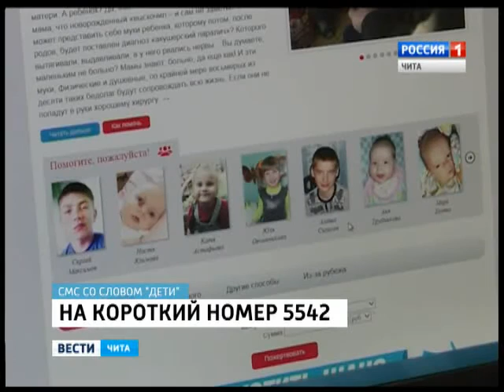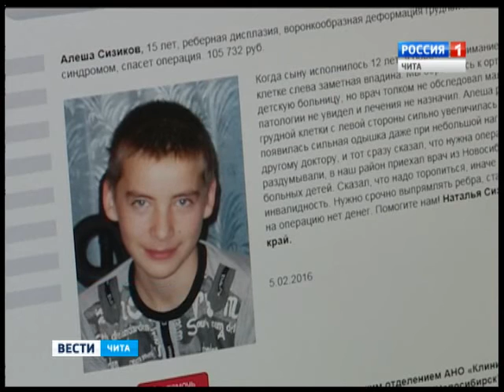Алеша Сизиков, 15 лет, реберная дисплазия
Алеша Сизиков, 15 лет, реберная дисплазия, воронкообразная деформация грудной клетки с кардиореспираторным синдромом, спасет операция. 105 732 руб.